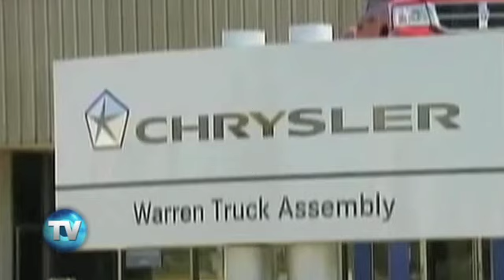Reporte Indigo (Edición 530): El motor económico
La industria automotriz es el sector más dinámico de la economía mexicana, creciendo a tasas anualizadas de 8.6 por ciento. En medio de una recuperación estancada, México se eleva como la cuarta potencia mundial en exportación automotriz.